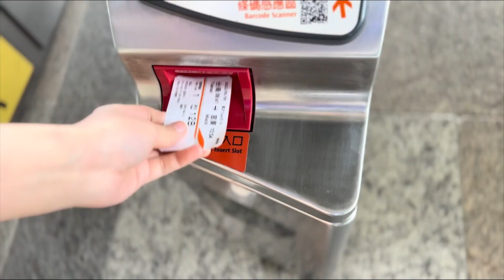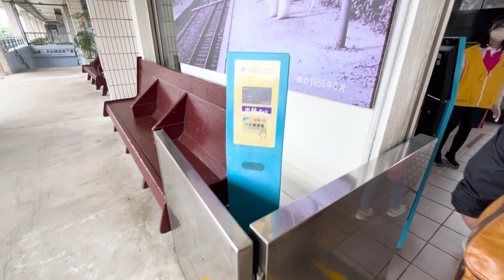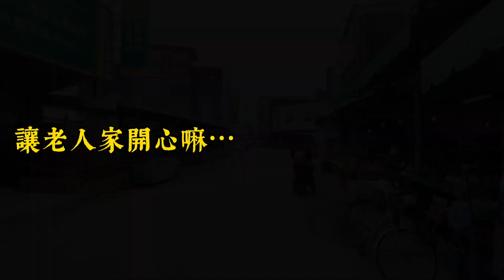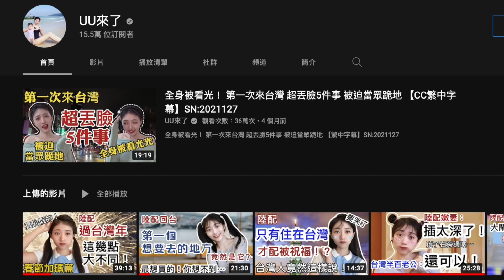台灣單日確診5萬+ 好擔心~ 台陸夫妻做出這樣的決定 我們出發了！ 【C.C. 繁中字幕】 SN:2022076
用iPhone或是iPad的Youtube A看的影片吧？所以才看不到Join 連結。解決方法是打開你iPhone或是iPad上的Safari瀏覽器，然後輸入youtube.com，接著搜索我們的頻道「UU來了」，然後就可以在主頁上看到Join啦！